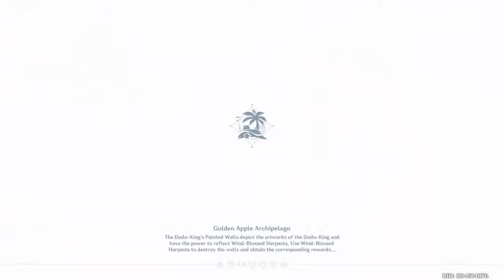Genshin Impact 1.6 "Big Badaboom Battle" Quest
Genshin Impact V1.6 new quest released today!